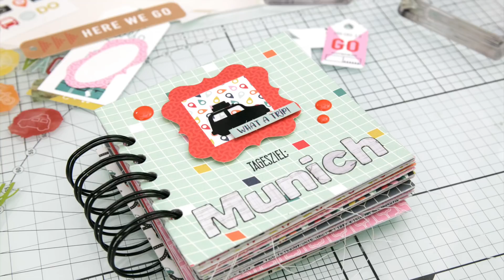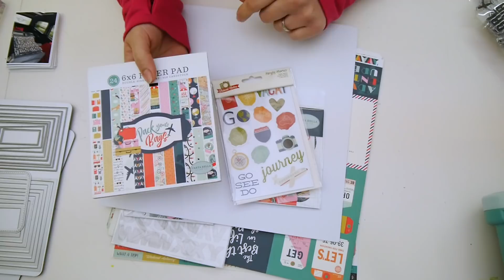Minialbum Tutorial mit dem August Maxikit